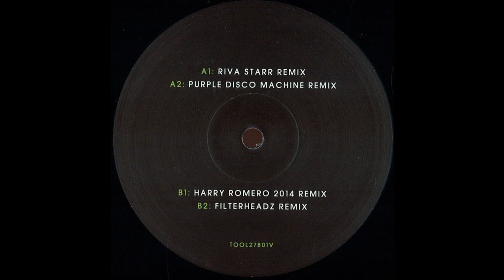Harry Romero - Tania (Riva Starr Remix)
Label:
Toolroom Records ‎– TOOL27801V
Format:
Vinyl, 12"
Country:
UK
Released:
Oct 2014
Genre:
Electronic
Style:
House